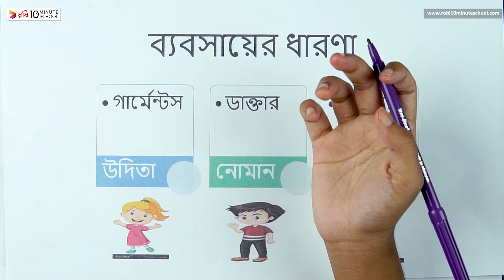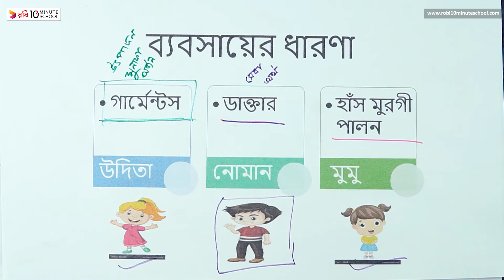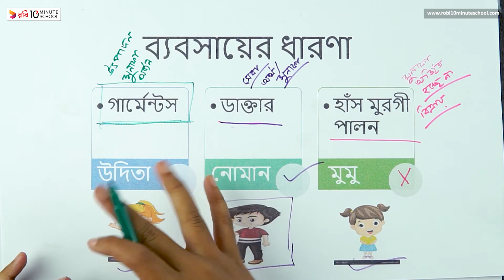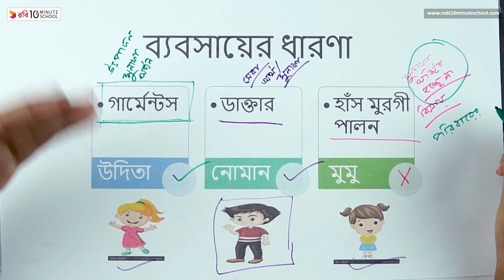০১.০১. অধ্যায় ১ : ব্যবসায় পরিচিতি - ব্যবসায়ের ধারণা [SSC]